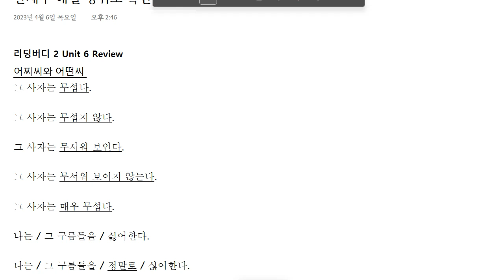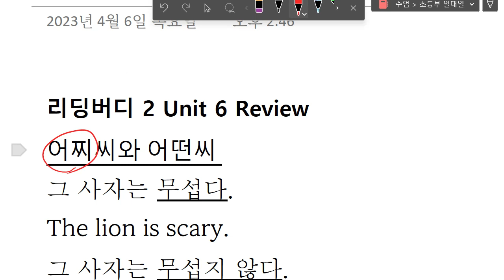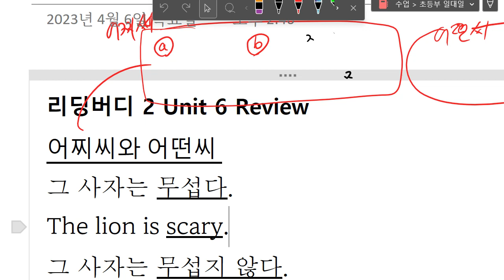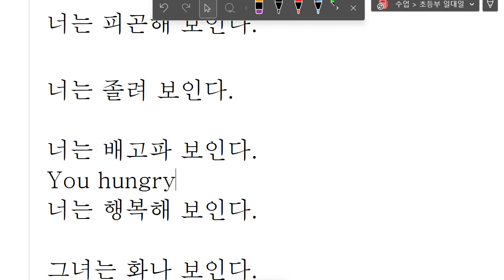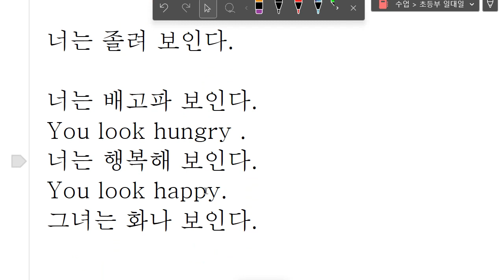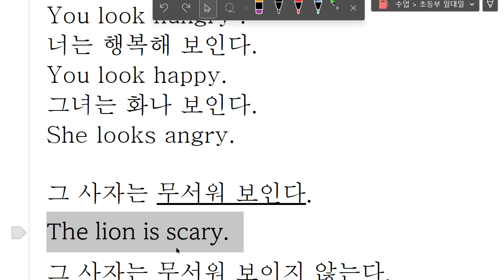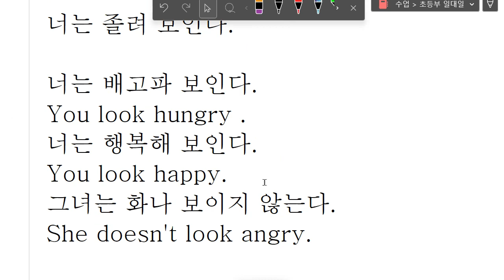한재우 2023 04 06 16 29 55 924 해설 성취도 확인 성취도 75